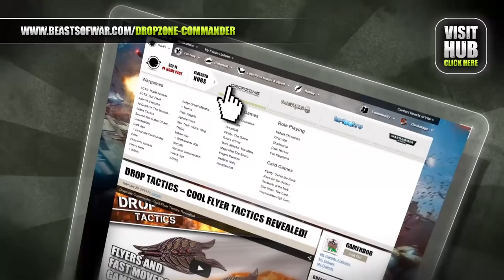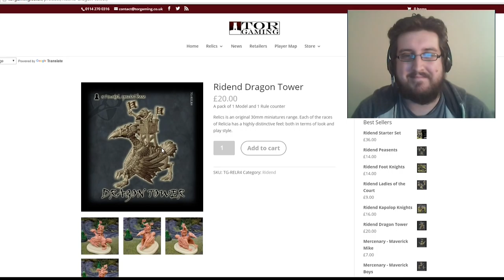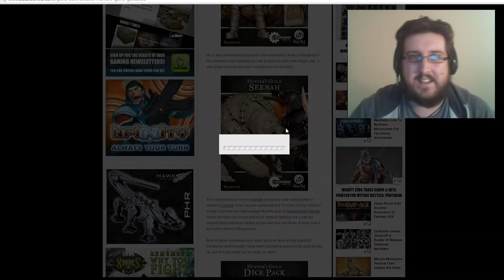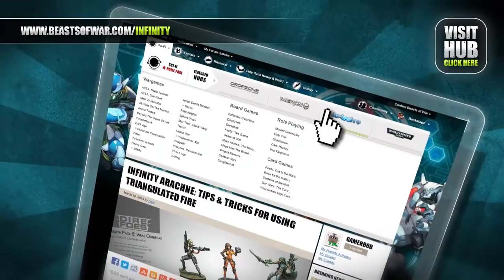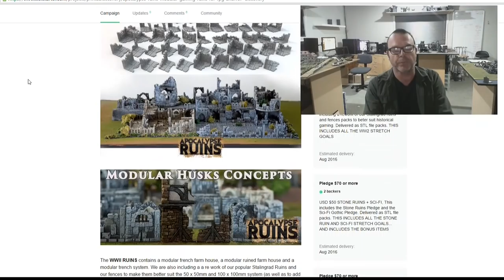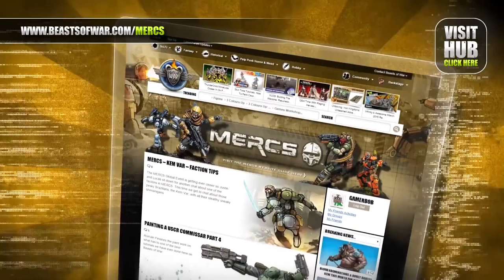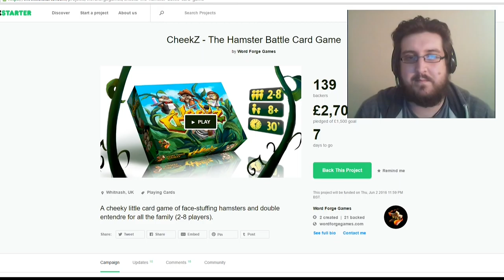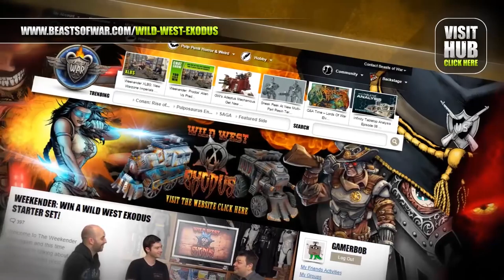Weekender: Printable Scenery Interview - The Future Of Terrain Building?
0:34 News
08:30 Relics 2.0 Beta
35:06 Interview with Mat Barker
1:04:00 Cheekz: A Hamster Battle Game
1:10:22 FAITH: A Garden in Hell RPG

Welcome to The Weekender where we're getting stuck into a great interview with Printable Scenery about the evolution of 3D Printing within the industry and more.

Competition Winners

First up we have competition winners to announce from three contests.

► AvP - Youngbloods, Facehuggers & Sentry Guns
► Warmachine & Hordes - MK III Battlegroup Boxes
► This War Of Mine (Grand Prize) - Copy of the Board Game + Personalised Sculpt/Stat Card
► Three This War Of Mine PC Steam Keys

So, listen out if you were interested in picking up any of those.

News Time

Now it's time to get stuck into the news.

► Ridend Duke - New models ride into battle for Tor Gaming's Relics.
► Panzerfauste Battle Moles - Troglodytes mount up on Battle Moles and the Dwarves get a Bear!
► Guild Ball Hunters - Learn about Warren's fear of bears...
► Battle Foam's Silver Tower Trays - Keep your new heroes and dungeon crawling monsters safe.
► Blood Bowl Contents - Take a look at what's inside the new set from Games Workshop.
► Mitosis Miniatures' Goblyn - A nifty model and a novel concept for future sales of the miniature.

What did we miss?

Printable Scenery Interview

We got to sit down with Mat Barker from Printable Scenery to talk about their new Apocalypse Ruins Kickstarter as well as much more besides.

With the direction the industry is going in this style of creation where you hand the reins over to the customer is becoming a lot more popular (and viable).

Kickstarter Time

What's been on Kickstarter?

► CheekZ: A Hamster Battle Game - A simple card game with plenty of innuendos.
► FAITH: A Garden In Hell RPG - An utterly brilliant looking Sci-Fi world packed with interesting races and amazing artwork!

If you come and join us for XLBS on Sunday you might be in with a chance of winning a 32mm Miniature from FAITh!

Have a great one folks!